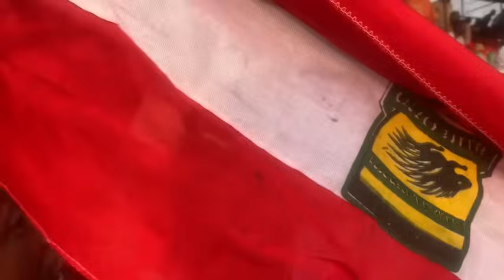HAPPY KOTOKO FANS SHARE THEIR THOUGHTS AFTER THE WIN